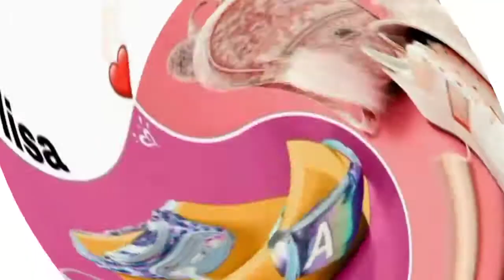lisa or lena which do you love lisa or lena ?😉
lisa or lena choose your gift analytics